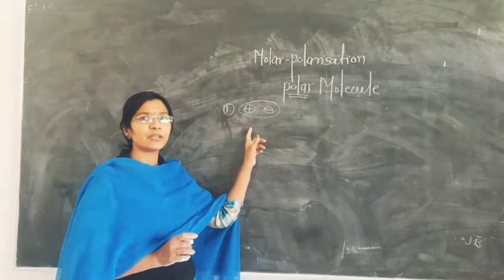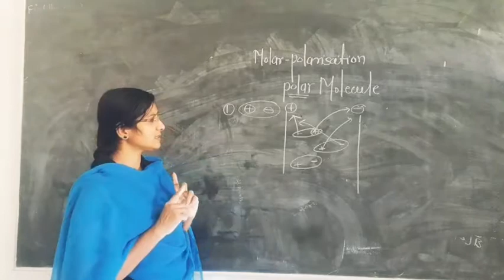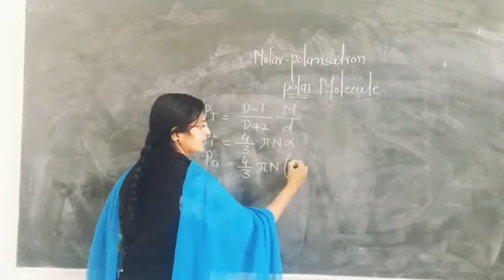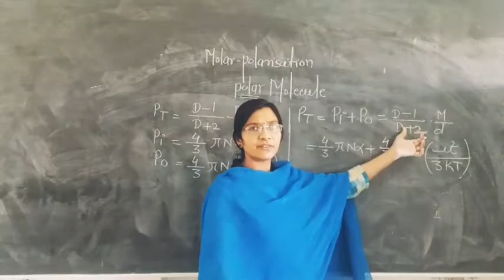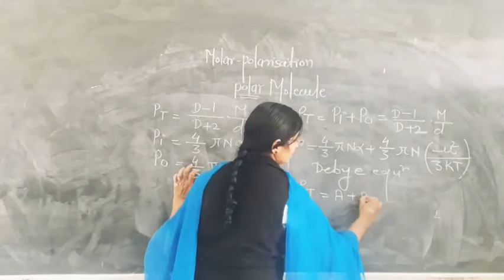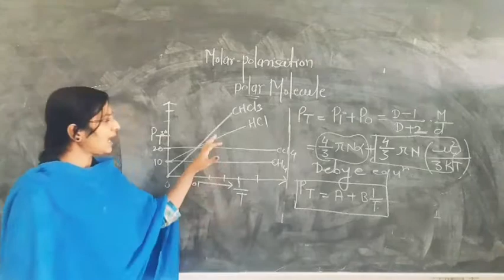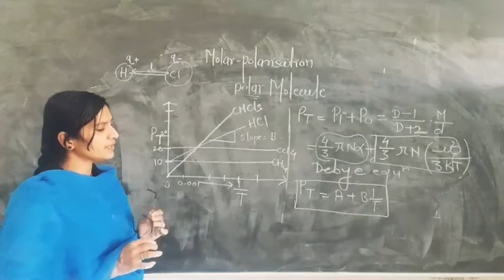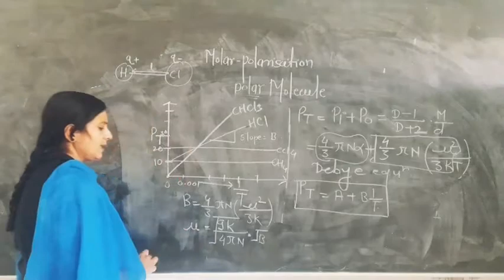Molar Polarization of polar molecules